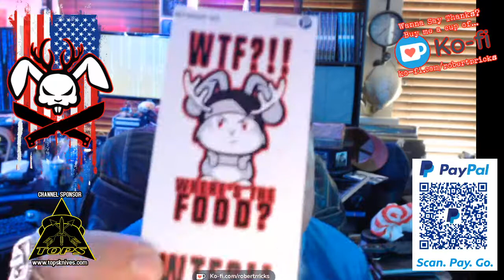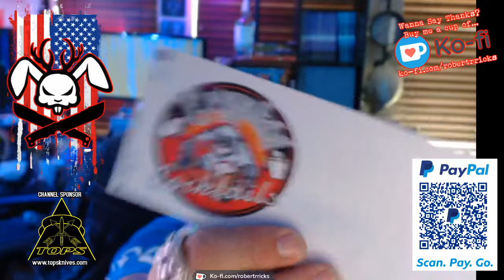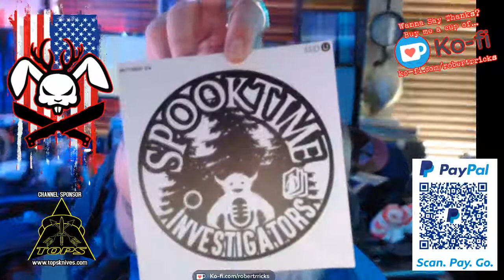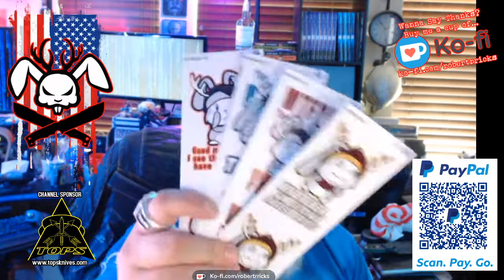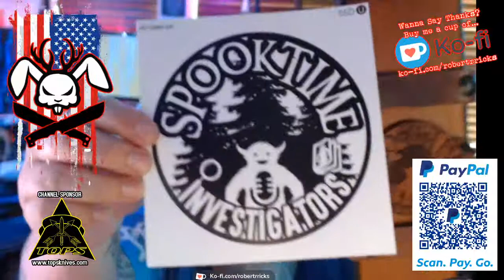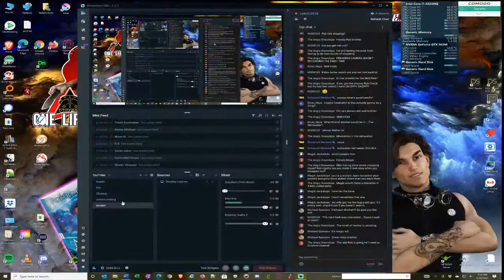EPIC UNBOXING...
Stuff and more stuff.

MAW ENERGY is part of my daily getdown... It works well.  Want a free tub (just pay shipping) check it out